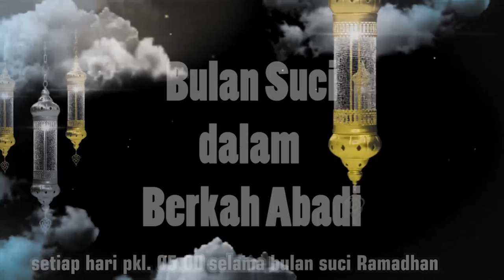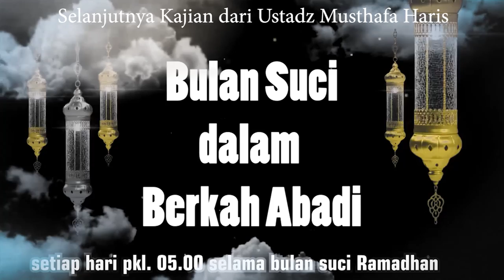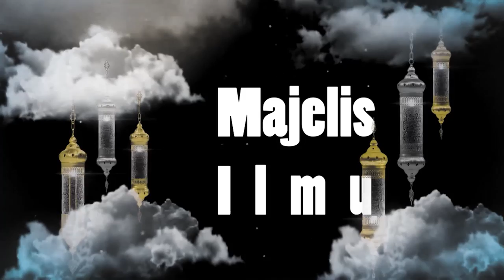Syahru Ramadhan 15 | Keutamaan Lapar | Bulan Ramadhan; Manifestasi Kasih Sayang Allah swt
Hari 15:
1. Keutamaan Lapar
Bersama:
Ustadz Adi Bunardi
(Wakil Ketua PP IJABI )

2. Bulan Ramadhan; Manifestasi Kasih Sayang Allah swt
Bersama:
Ustadz Musthafa Haris
(Ketua PW IJABI Jakarta)